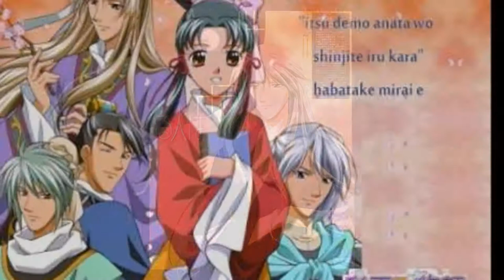The Story Of Saiunkoku pics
I Love this Anime its one of my favs and i hope to get to read the books some time
no nasty comments please and dont watch it if you not seen it